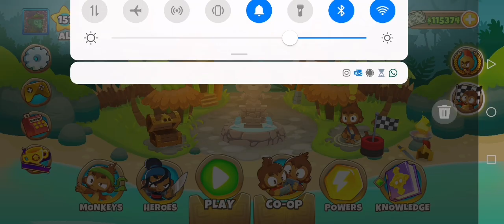BTD6 - Advanced Daily Challenge - Pure Agony. - April 19th 2021